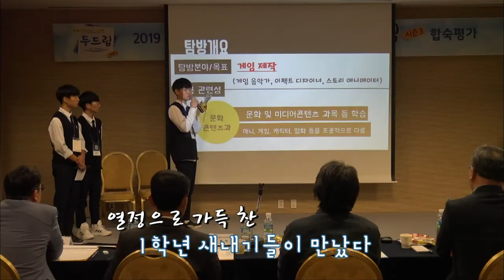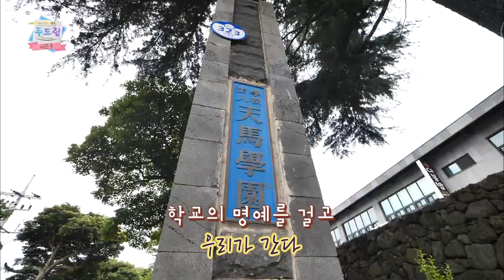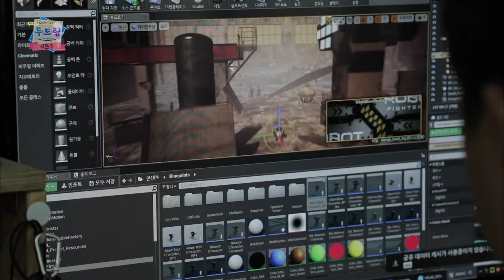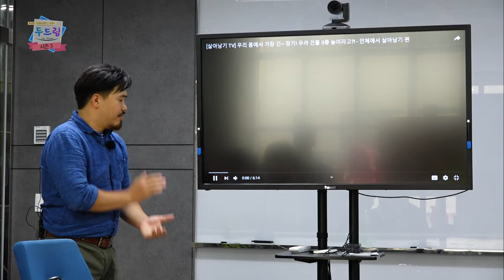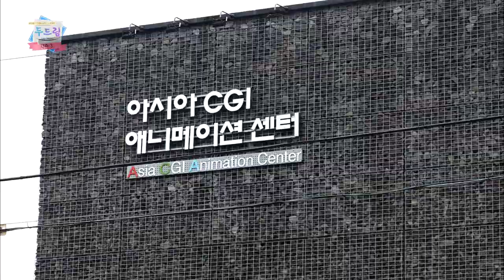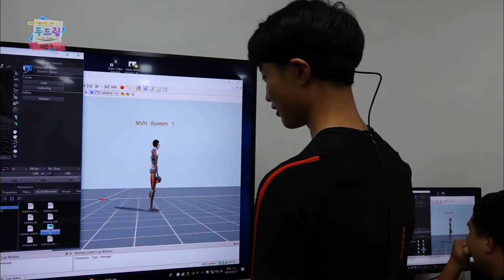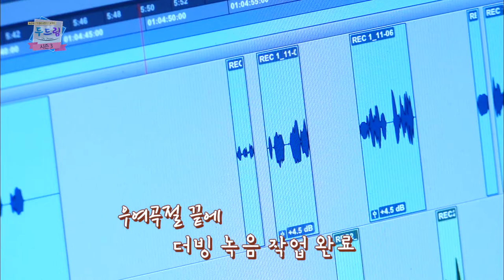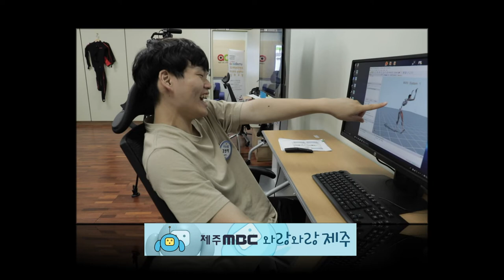[두드림Do Dream시즌3] 중앙고 옆자리 1부